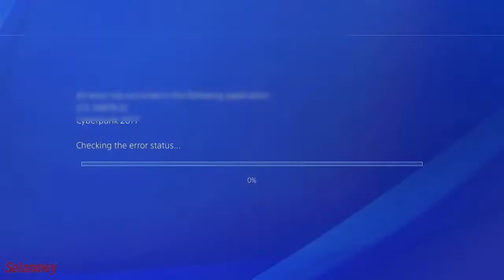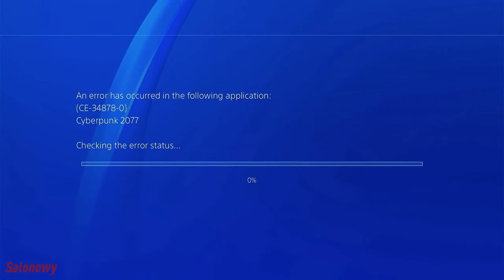Cyberpunk 2077 na Ps4